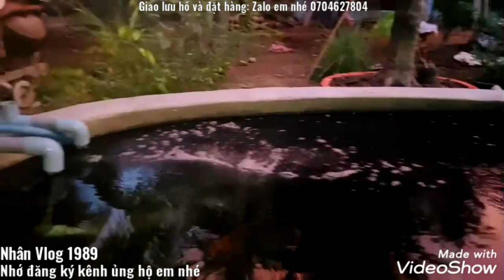Ventury - Luồn Và Oxy 2 Trong 1 Rất Tiện Lợi Để Nuôi Cá Koi - Giúp Cá Khỏe Mạnh Và Dạng Người Hơn.😊😊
Ventury là kết hợp oxy và luồn 2 in 1. rất tiện lợi.mọi người nuôi cá koi có thể áp dụng nhé.Em cám ơn mọi người đã đăng ký kênh và ủng hộ sản phẩm bên em nhé.Chúc tất cả và gia đình nhiều sức khỏe nhé.😊😊😊😊